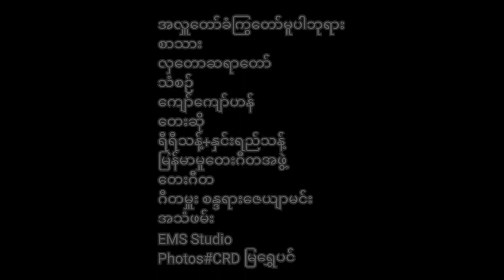Ah Hlu Daw Khan Kwya Taw Mu Par Pha Yar (1) 🙏@thuzaraungvocalist7613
အလှူတော်ခံကြွတော်မူပါဘုရား ၁